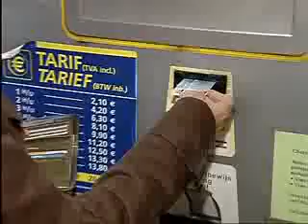ATM'den para çekerken dikkat! 14-05-2011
ATM'den para çekerken dikkat!
ATM'LERDEN 60 MİLYON EURO TUTARINDA DOLANDIRICILIK YAPILDI